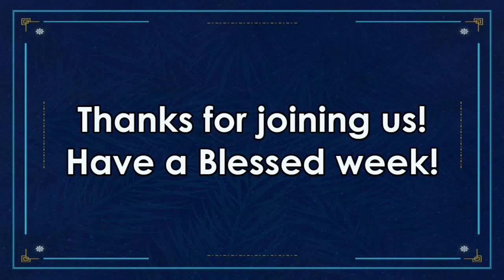Wednesday Evening Service 1/6/2022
Thank you for joining us for worship on Wednesday, January 5, 2022!
Backgrounds used by permission: sharefaith.com, License #312837
Broadcast copyright permission: One License A-727543CCLI Print License #1796221, CCLI Broadcast and Archive License # 20559453